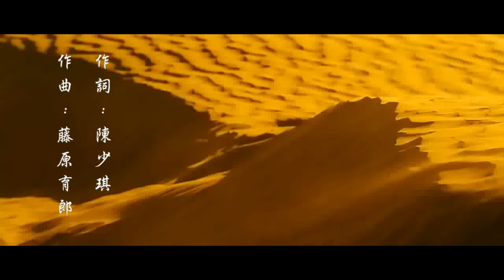★ Ŀ☼√Ξ★ 張靚穎 - 畫心 電影畫皮插曲 ★ Ŀ☼√Ξ★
《畫皮》（英文：Painted Skin）是一部由中國大陸和香港合拍的電影，取材自《聊齋志異》的同名故事，並重新編劇。
導演  陳嘉上
監製  龐洪
編劇 劉浩良、鄺文偉、陳嘉上
主演 甄子丹 陳  坤 周  迅 趙  薇 孫  儷 齊籲兀
配樂作曲 藤原育郎
攝影  黃岳泰
剪輯  陳祺合
製片商 寧夏電影製片廠
上海電影集團公司
鼎龍達國際文化傳媒公司
北京世紀佳映文化發展公司
武漢華旗影視製作有限公司
北京新影聯影業有限責任公司
新傳媒星霖電影私人有限公司
香港泰吉影業控股有限公司

作詞  陳少琪
MV剪輯 Ysh Kuo

《畫心》

看不穿　是你失落的魂魄
猜不透　是你瞳孔的顔色
一陣風　一場夢　愛如生命般莫測
你的心　到底被什麽蠱惑

你的輪廓在黑夜之中淹沒
看桃花　開出怎樣的結果
看著你抱著我　目光似月色寂寞
就讓你　在別人懷裏快樂

愛著你　像心跳難觸摸
畫著你　畫不出你的骨骼
記著你的臉色　是我等你的執著
你是我　一首唱不完的歌#

一陣風　一場夢　愛是生命的莫測

看著你抱著我　目光比月色寂寞

我的心　只願爲你而割捨